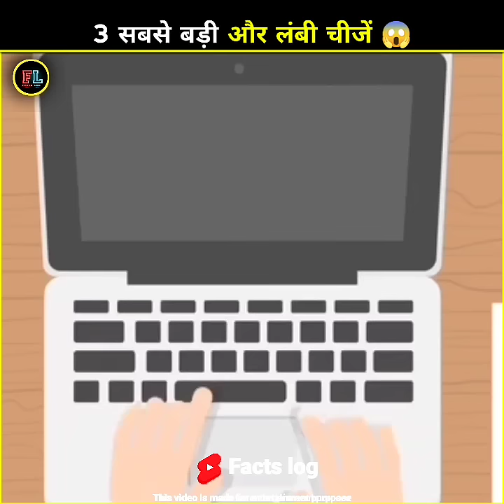दुनिया की सबसे बड़ी और लंबी चीजें 😱|| pt-4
More website link

Notice:-  Dear copyright owner if I have used  any of your video or photo by mistake  then please do not give  copyright strike to me  but contact me on my Instagram or mailmail
My Instagram User Name
Sudhanshusuri826

support kare 🙏🙏